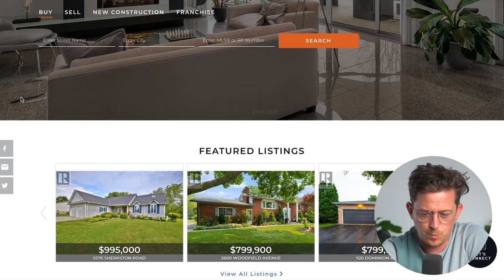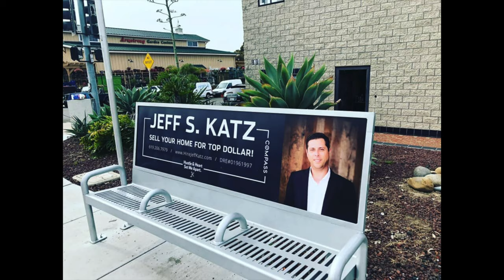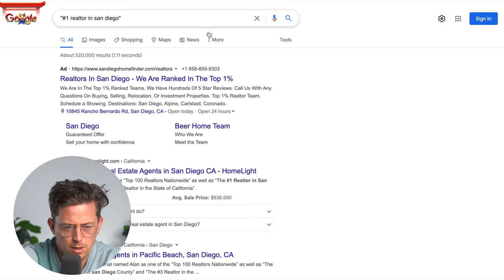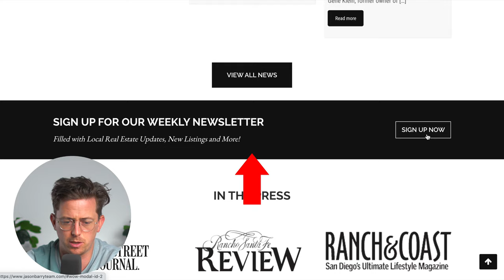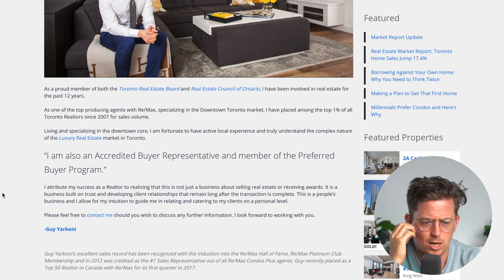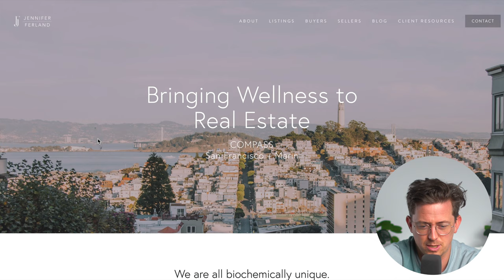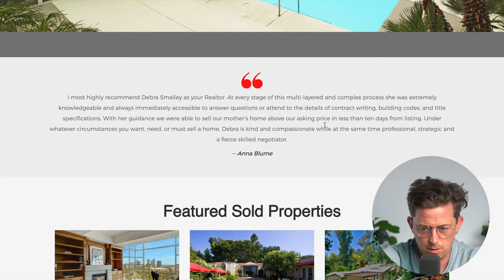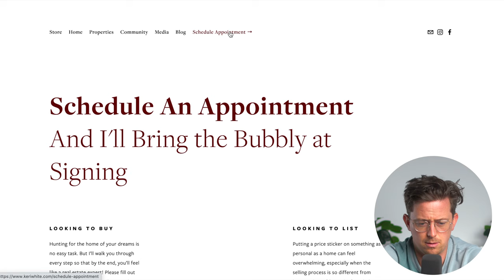Web Designer Reacts To Real Estate Websites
It's hard to make websites... it's much easier to make criticisms! So I try my best to not be too critical.

In this video I take a look at real estate websites and explain what I think they do well and what they can improve on!

Some web design tips we cover:

- Try to be human— use a generous sprinking of videos and photos with the realtor in them.
- Be careful with overbranding— it can be confusing.
- Get creative with lead generation!
- Visitors scan websites— they don't read them. So distill content down to the essentials.